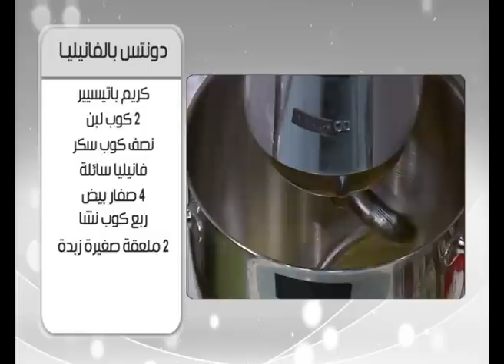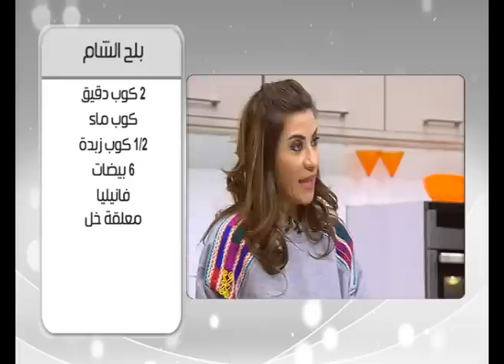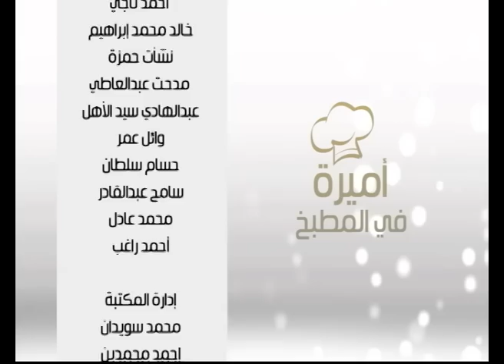دونتس بالفانيليا - فتة شاورمة لحمة | اميرة في المطبخ حلقة كاملة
طريقة عمل دونتس بالفانيليا - فتة شاورمة لحمة مع أميرة شنب في أميرة في المطبخ
الوصفات كاملة